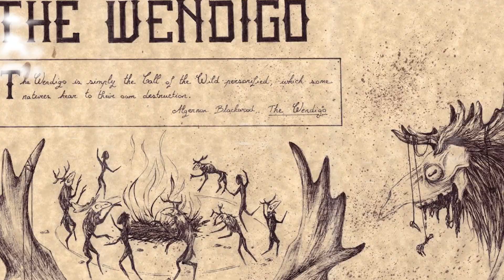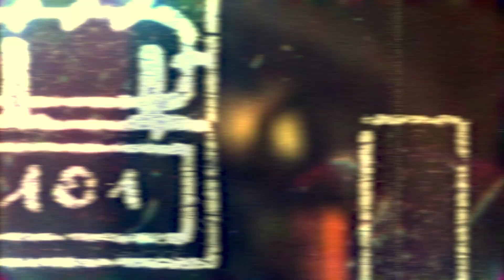La légende du Wendigo en 5 minutes ! - Creepy Story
Dans cette vidéo, j'ai essayé de vous résumer au mieux la légende du "Wendigo". Si certaines infos ont été omise ou incorrect, n'hésitez pas à le dire dans les commentaires !

Petite précision supplémentaire : dans la vidéo je n'ai parlé que du "Wendigo" à l'état de "créatures" afin de faciliter au mieux la compréhension. Cependant, dans certaines cultures, le Wendigo peut aussi être un "esprit maléfique" !

Certaines images proviennent du jeu vidéo "UNTIL DAWN" disponible sur Playstation 4 ➜